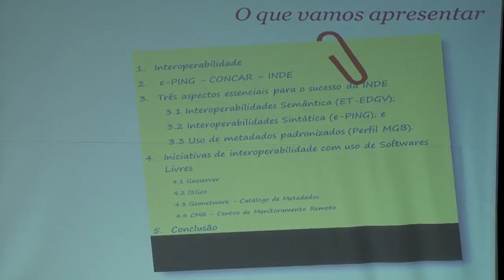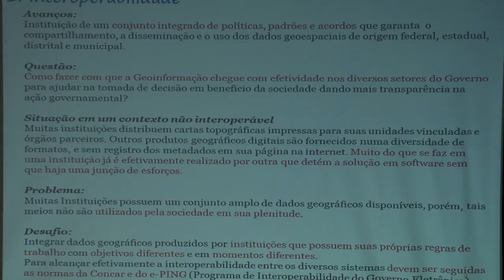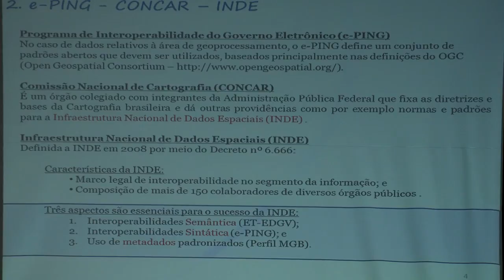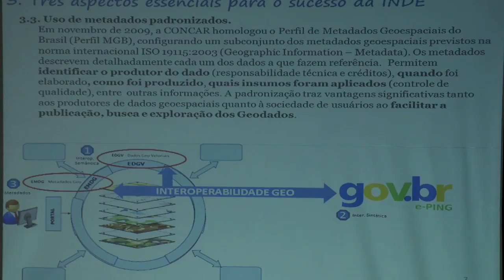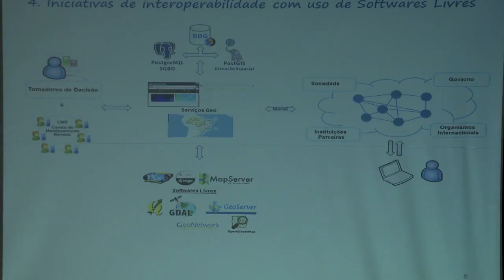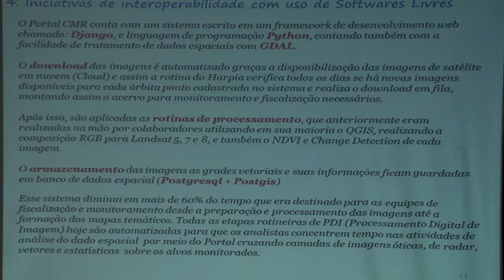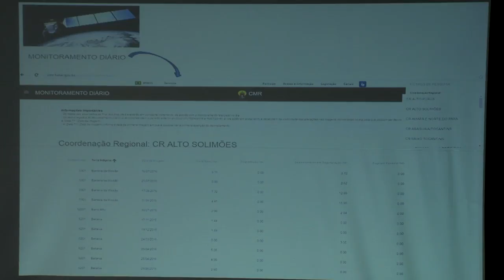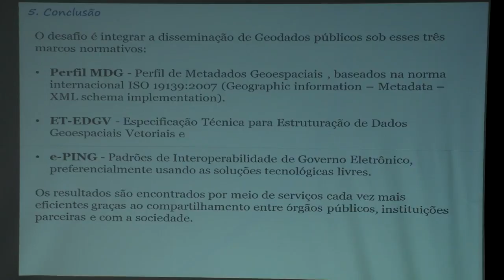FOSS 4GIS GOV 32 Bruno Rebelo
A interoperabilidade da Geoinformação em softwares livre na promoção de cases de sucesso entre instituições